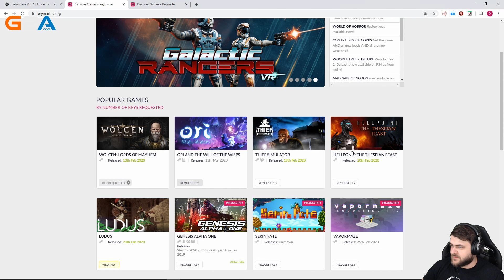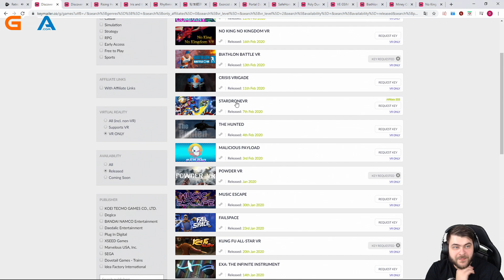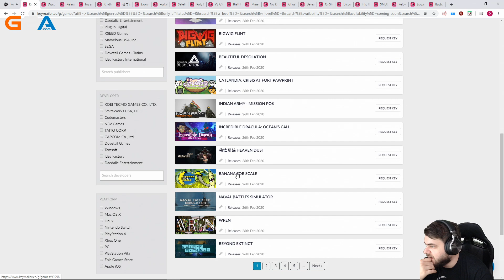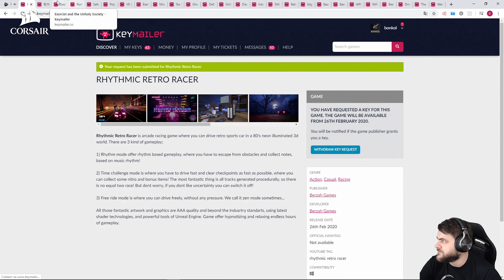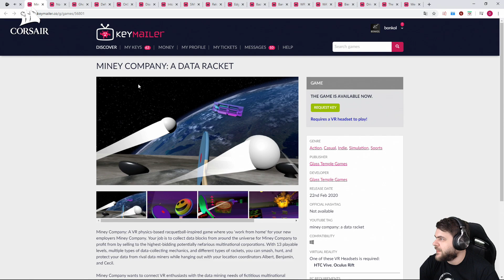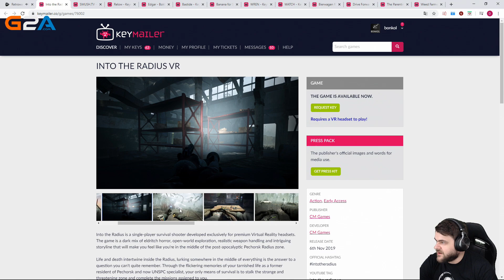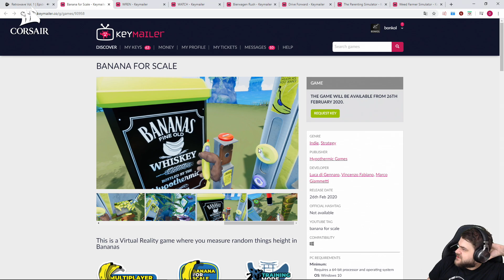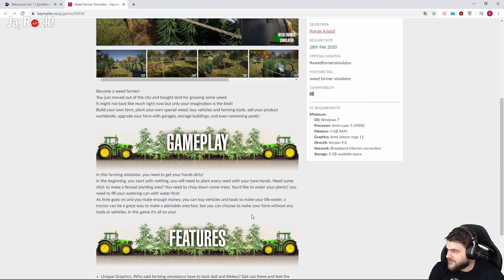Przegląd gier w które będziemy grać niebawem / 25.02.2020 (#4)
Materiał pochodzi z livestreamu na moim FB -